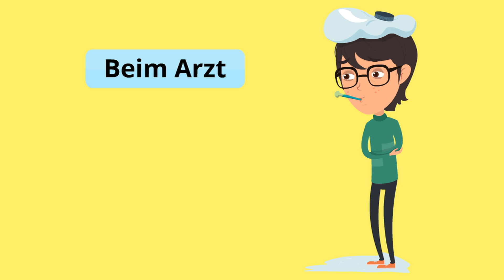Conversational German for Beginners (A1-A2) - Lesson 15: At The Doctor's Office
You want to learn the German language in 2021?

If you are a beginner looking for German grammar or vocabulary or both, my German language learning series will teach you speaking, listening, reading and writing through engaging animated videos that make learning German fun and easy at the same time!

Ideally, you will never need to go to a doctor's office in Germany! But just to be prepared, it's useful to have some vocabulary handy, right? In this lesson I will be teaching you common words and phrases that will help you describe your symptoms and talk about your health to a doctor. That should give you some peace of mind for your future visits to Germany!

My name is Stefanie and I am a German native speaker with lots of experience teaching people German online. Let's study together!

To directly book a private lesson or lesson package with me, please visit my profile